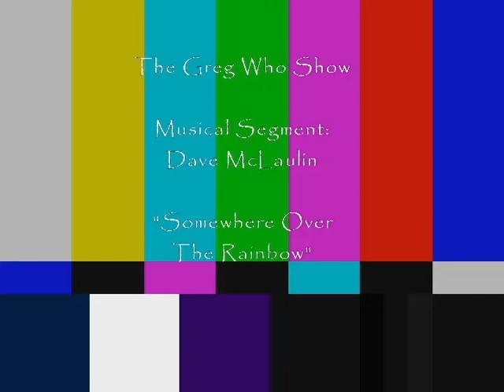Greg Harrison GWS features Dave McLaughlin World Class Canadian Saxophonist.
Dave McLaughlin Appeared on The Greg "Who?" Show on CTS in 2006.

Official Greg "Who?" Show Mug Now available!

For those that are willing and able to take their support to the next level by assisting in the development of The Greg "Who?" Show,